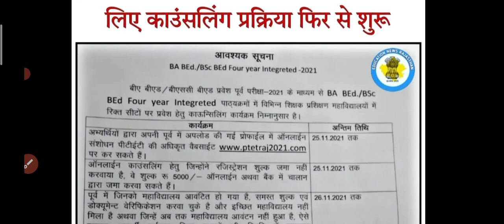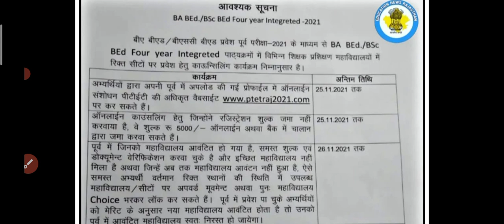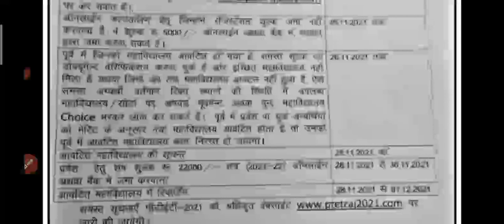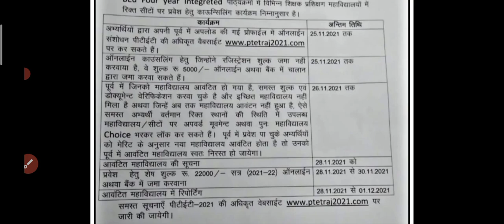PTET 2nd Counselling 2021 | BA BED/B.SC BED Counselling 2021 | PTET 2nd List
♦Keywords-
Original Cut Off ptet 2021, Ptet 2nd counselling Gen ews sc st obc cut Off 2021, dksain study point